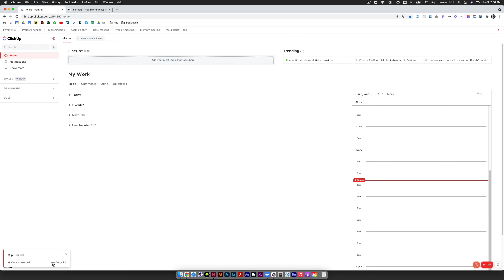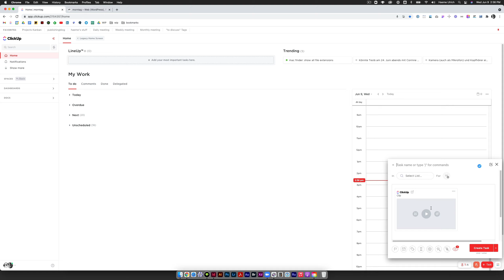Bildschirm-Videos mit ClickUp aufzeichnen (vergiss Loom…)